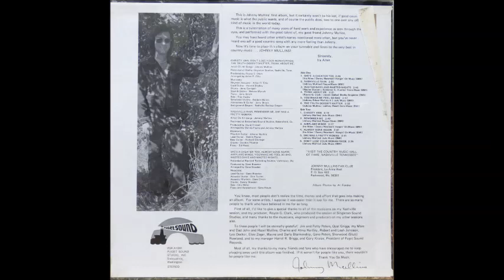Johnny Mullins - Airplane Wings [1970s Country Elvis-ism]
Johnny Mullins sings "Airplane Wings" from his album "She's A Cheater Too".